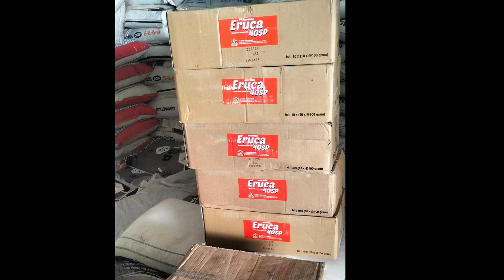Sikat Habis Telur Ulat pada Tanaman Bawang Merah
Insektisida Eruca 40SP dengan bahan aktif Metomil 40%. Efektif dalam mengendalikan Ulat, Kaper dan Telur Kaper. Diproduksi oleh PT. Inti Everspring Indonesia. Pemegang Pendaftaran dan Distributor Tunggal oleh PT. Prima Agro Lancar Semarang